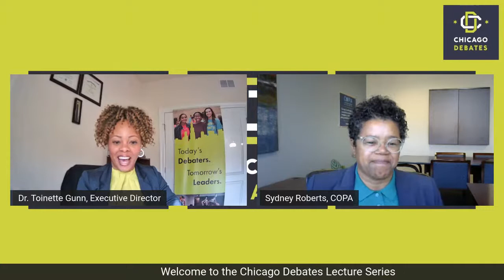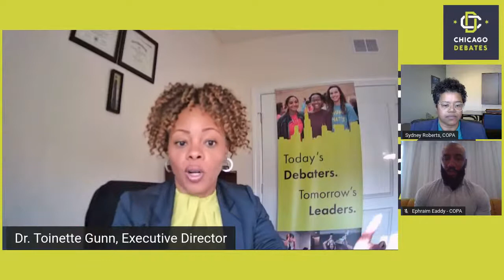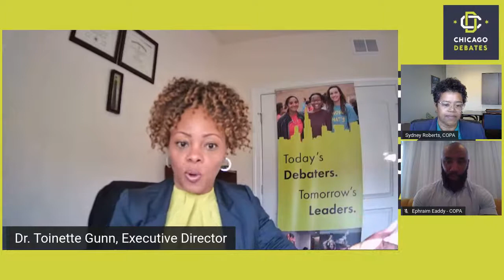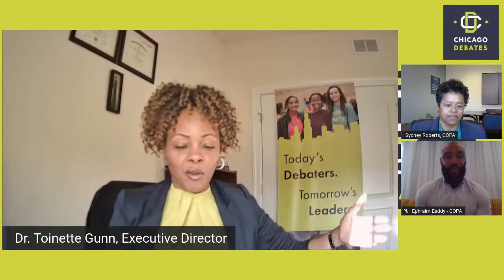Chicago Debates Lecture Series with Sydney Roberts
Join us for another installment of our Criminal Justice Lecture Series.